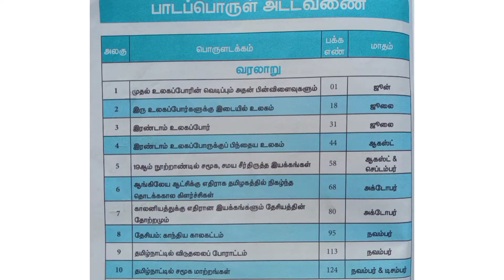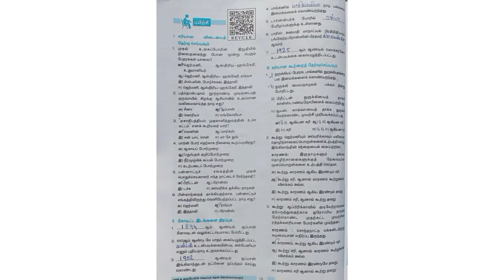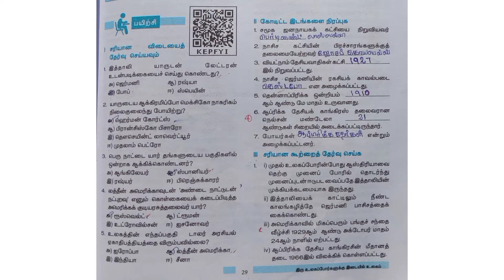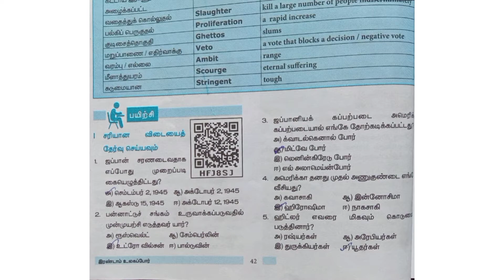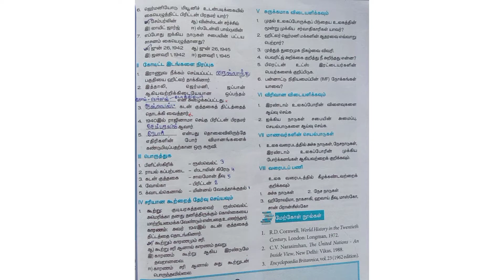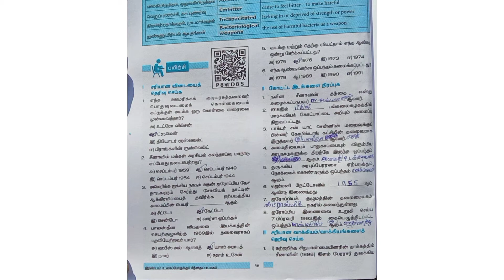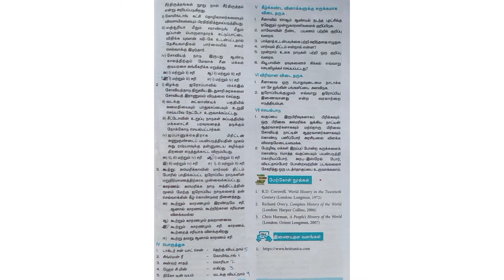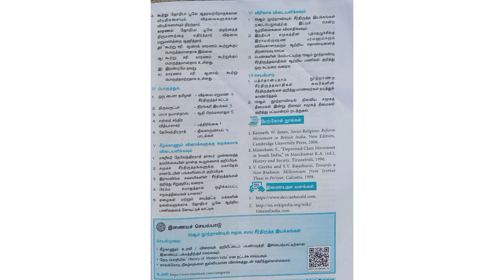10 வகுப்பு சமூக அறிவியல் வரலாறு அலகு 1 to அலகு 10 வரைக்கும்